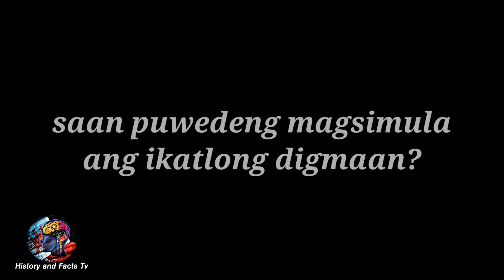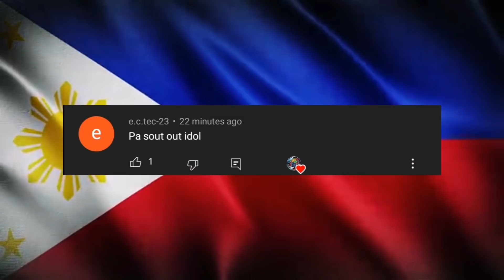CHINA, NAG BAN-TA nanaman sa 9 na Bansa sa Buong mundo | Kaalaman Channel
This channel is all about History and Facts, nandito ka sa channel na may tunay na KAALAMAN,  ang channel na ito ay naglalayon na maihayag kung ano nangyari sa nakaraan, hangad namin na kayo ay mabigyan ng magandang kalidad at maganda serbisyo tungkol sa kaalaman,  magandang pagtuturo at pawang katotohanan lamang, sa pamamagitan ng agham at ispirtwal na paniniwala ng marami. ang channel na ito ay hindi naglalayon na siraan ang ibang paniniwala kundi naaayon lamang sa kung ano ang totoo at kung ano ang nangyari.

again, maraming maraming salamat to all of you, to supporting of our channel, i hope that you'll enjoy to watch. and we do what the best for you as well.

may tanong kaba? may history kaba na nais malaman? may kakaiba kabang naiisip? magkomento lamang at sisikapin namin na kayo ay mabigyan ng maayos detalyado at panatag na kasagutan base sa amimg pagsasaliksik, base sa tradisyon, base sa nakaraan, at base sa mga patunay. gaya nga ng aming palaging sinasabi.

nandito ka sa channel na may TUNAY NA KAALAMAN.

CHANNEL RELATED :
    ●KAALAMAN
     and Arvin Polo Tv

THANKYOU SO MUCH AGAIN!